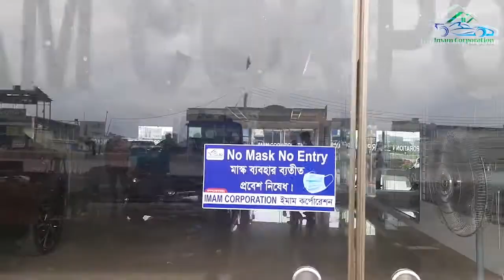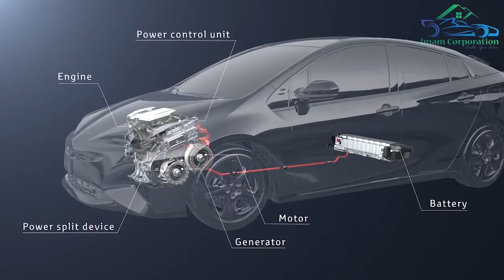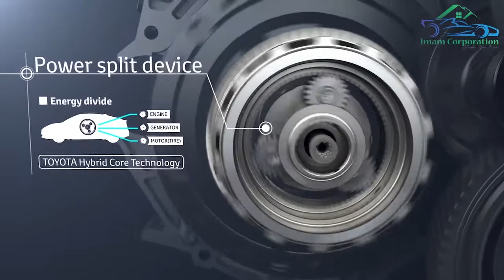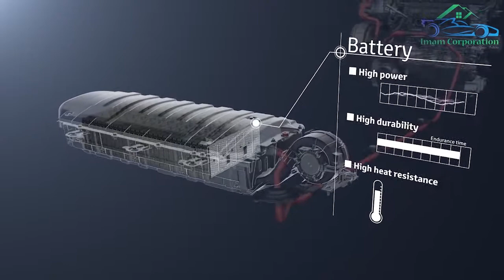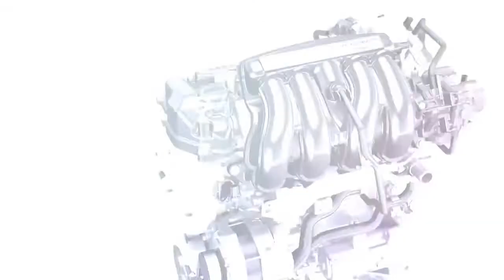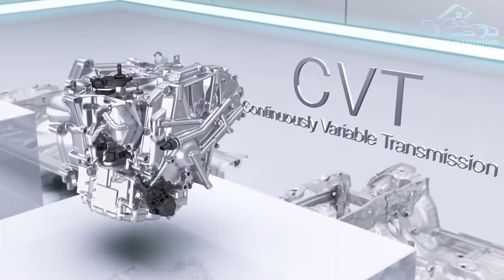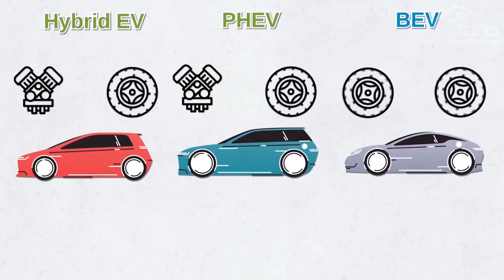Hybrid Car in Bangladesh | How Hybrid Car Works || Toyota Hybrid System | Honda Hybrid System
Imam Corporation is the Hybrid & Nonhybrid recondition car showroom in Bangladesh

Our company was established in 2019. Imam Corporation sells all kinds of Japanese Recondition & Brand new and commercial vehicles or multi-utility vehicles. There is always fresh ready stock of various cars from which you can choose or you can pre-order cars of your preferred make and origin. Especially All Kinds of Hybrid vehicles.